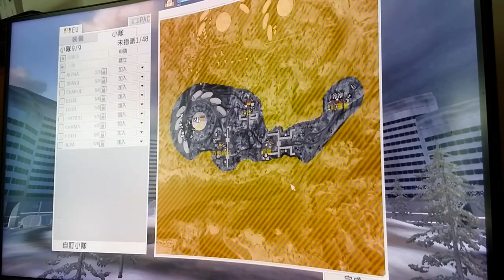2024-08-11 BF2142 [星期日.寧靜日] Minsk 片段 整個回合戰鬥完整版 [下午17:29pm-下午17:38pm]